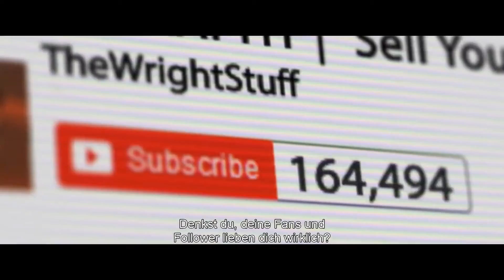Breaking Thru - Trailer